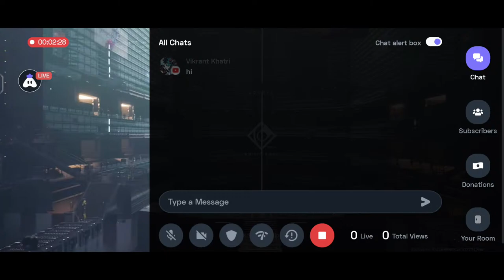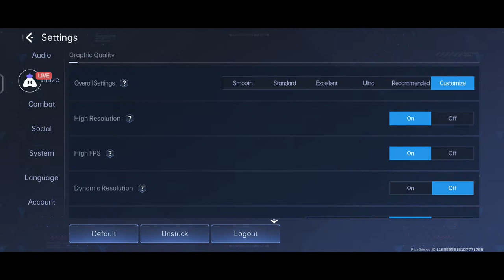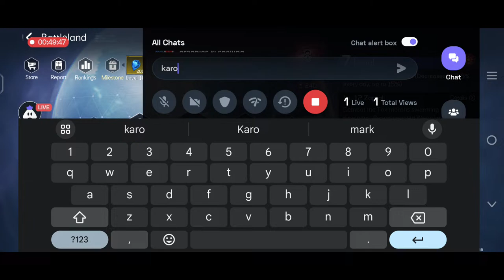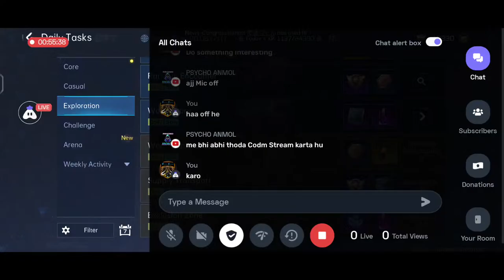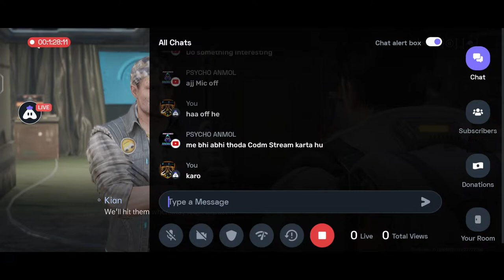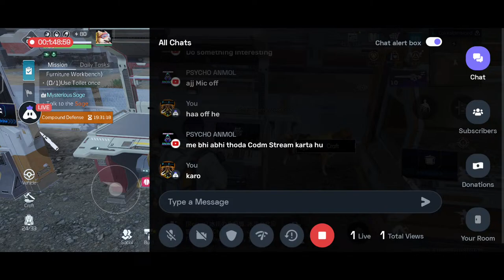Earth Revival Initial Gameplay | High Graphis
Hey folks! Watch me play Earth Revival

Today I am streaming 星球：重啟. Other popular games:
PUBG Mobile
Garena Free Fire
Among Us
Call of Duty Mobile
Fall Guys
Fortnite
Roblox
Minecraft